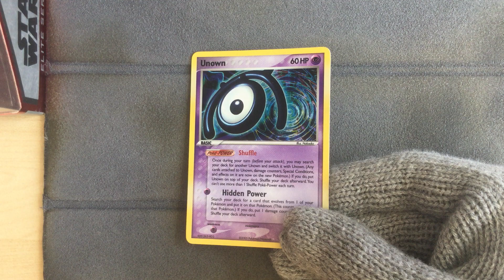Unown M M/28 - Pokemon Unseen Forces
Pokemon Unseen Forces
Unown M M/28